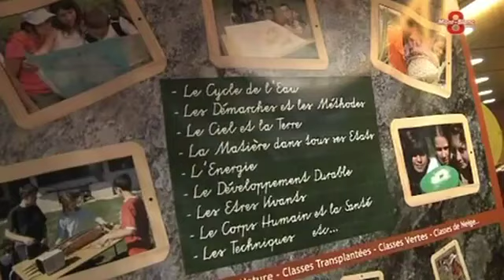Déclarations Internationales des Droits de la Nature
Déclaration Internationale des Droits de la Nature : réunion historique, pour la première fois 3 projets concomitants de qualité sont réunis. Forum de Genève organisé par l'ONG Objectif Sciences International.